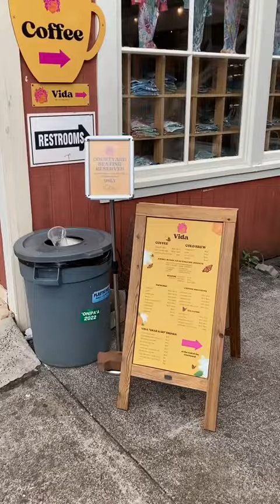Visiting Makawao, Maui, Hawaii